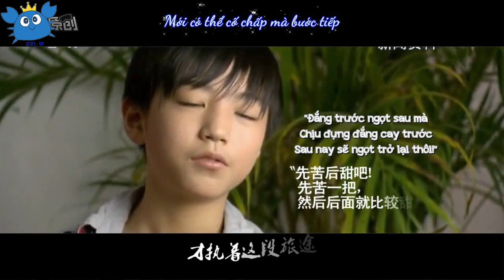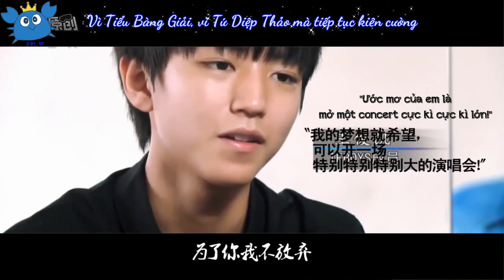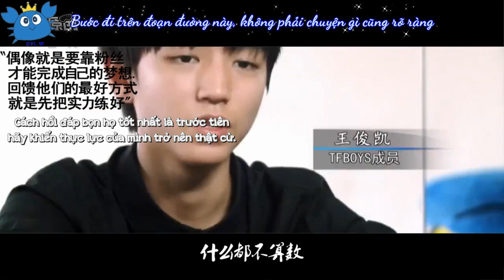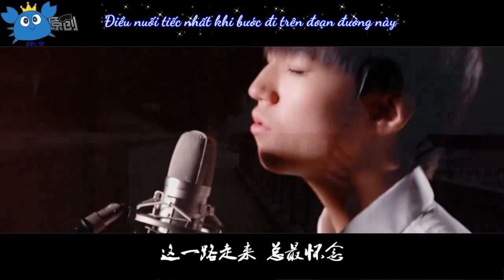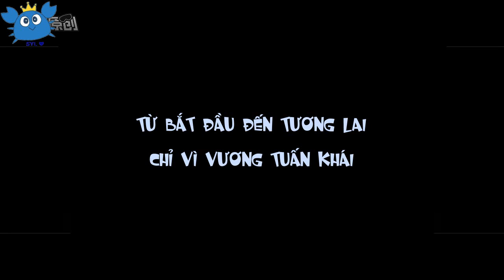[Vietsub][FMV] Trên đoạn đường đi tới - Khải Giải mãi song hành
Sub by Ngân Syl